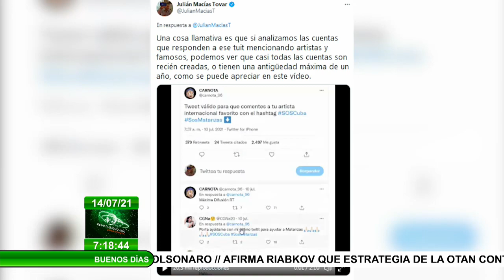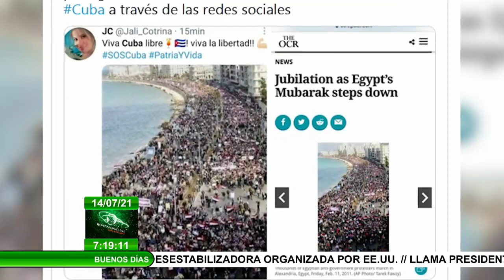El Gobierno de los Estados Unidos detrás de los disturbios en Cuba del 11 de julio de 2021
El General de División de la Reserva, Fabián Escalante Font, ha investigado al detalle los desafueros de la guerra no convencional de EstadosUnidos contra Cuba. Ante los recientes acontecimientos vividos en nuestro país, el también fundador de los órganos de la Seguridad del Estado, habla de los peligros de esta escalada, el uso de las redes sociales y la defensa de la verdad revolucionaria.